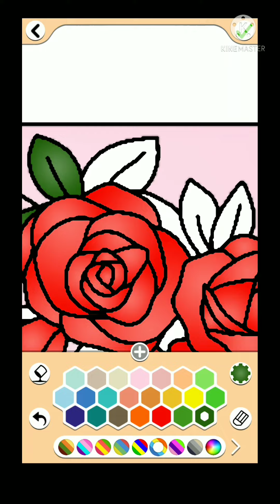Colour King And Queen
Colour Couple